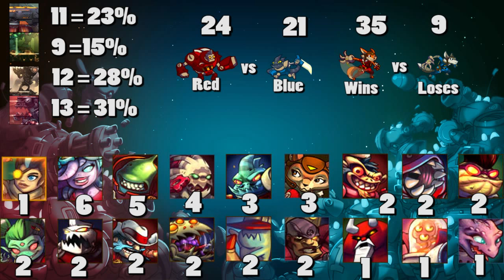"Race" to Prestige S6 - E38 (Awesomenauts)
Getting the gang back together! (Just for this episode though)

Percentage Screen - No Blue Elephants Please - Sonic Picnic (Part of the Awesomenauts soundtrack)